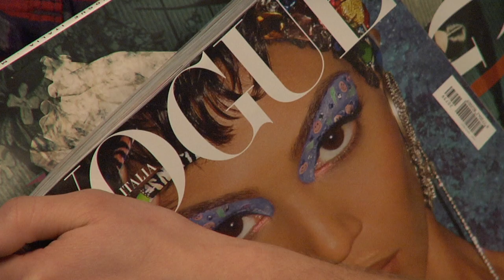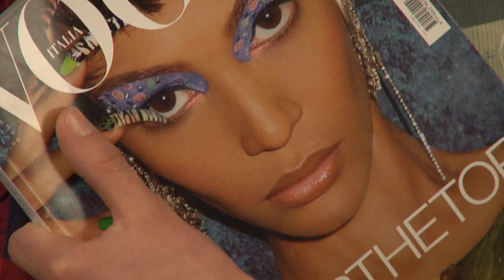ANNE MARIE DIENE sexy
regiaLORY DELSANTO_
con MANUEL BATTELLO